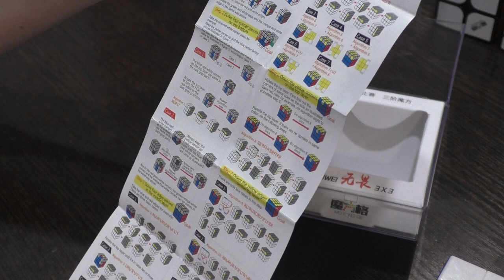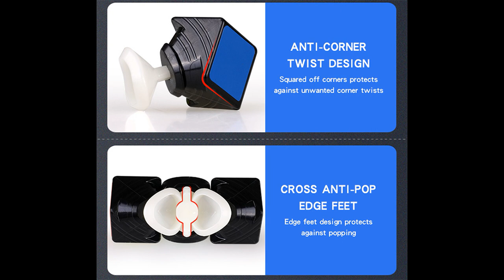Unboxing№176 QiYi WuWei M 3x3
Кубик 3х3 средней ценовой категории из некогда популярной Wu-серии от компании QiYi